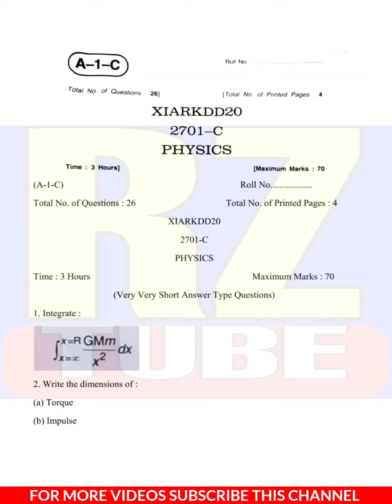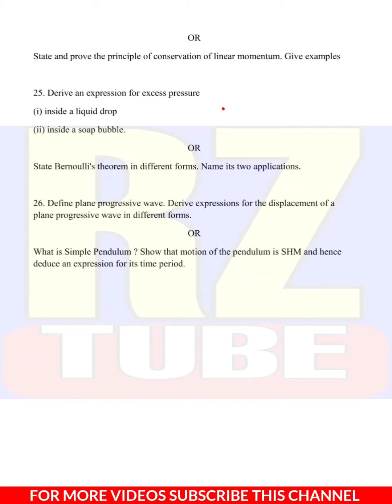Class 11th Physics Paper 2020 Jkbose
Class 11th Physics Paper Jkbose
Jkbose class 11th Physics Paper